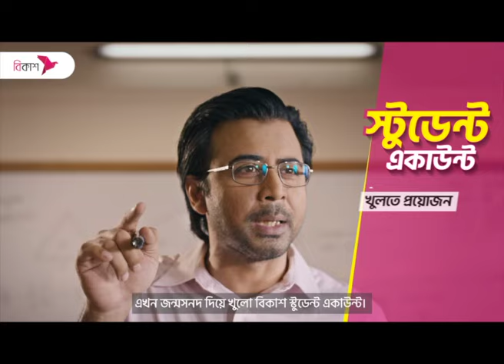কুমিল্লায় ছয়জনের মৃ'ত্যু'দ'ণ্ড, ১০ জনের যা'ব'জ্জী'বন | NTV News